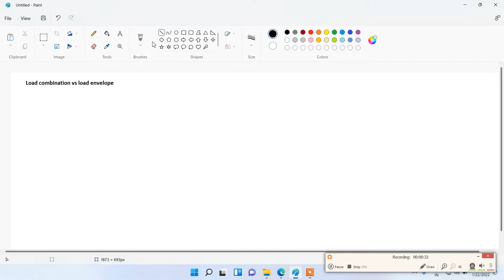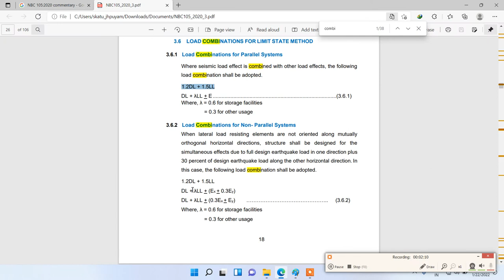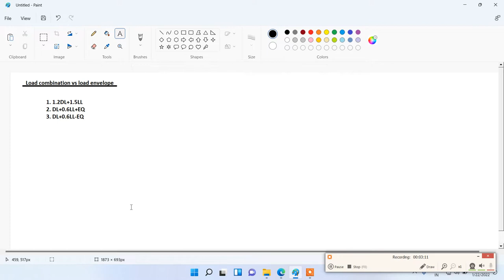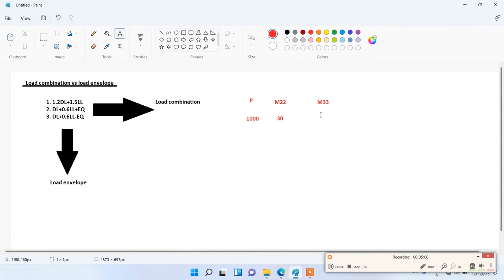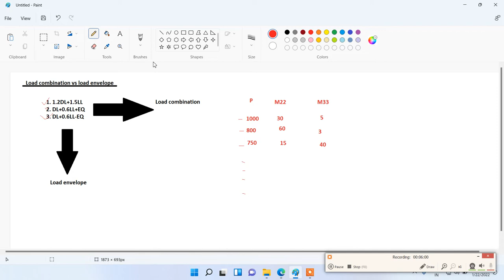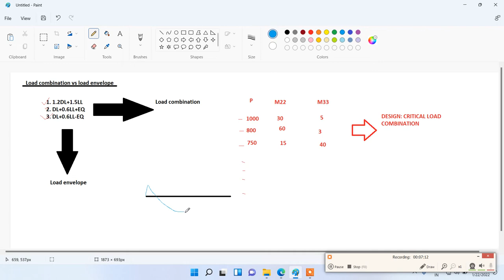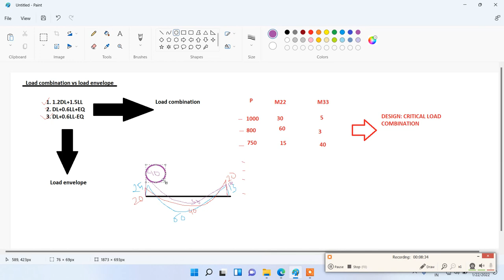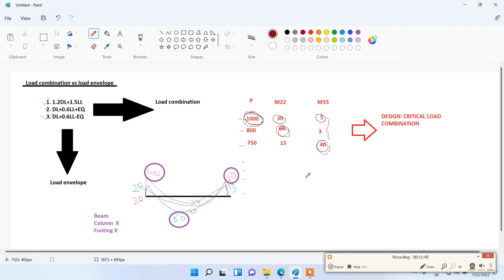Load combination and load envelope